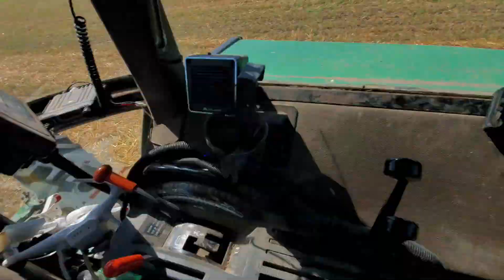Raking Straw - John Deere 4450, H&S 12 Wheel Rake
I rake straw to be small square baled and some for round baling
Add iowadairyboys on Snapchat!